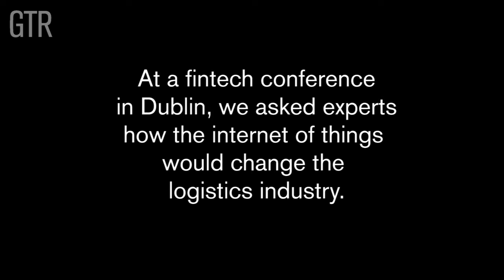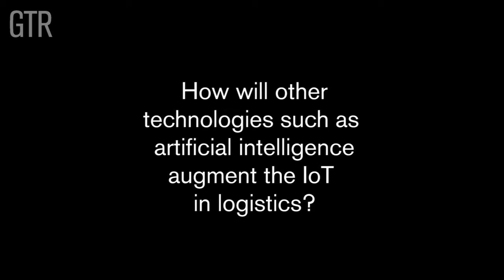90-second update: IoT and the logistics industry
At the Internet of Things (IoT) Summit in Dublin recently, GTR spoke with logistics and digitisation experts to discuss the impact this pervasive technology is having on an industry that craves efficiency.